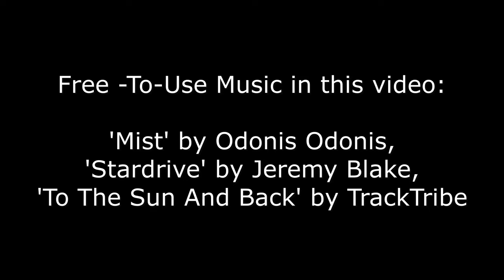Grumman F 14 Tomcat | First Deployment Aboard USS Enterprise 1974 | Frequent Wind.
**Please note: original audio does not exist for this film, so we have added some generic music to add to your enjoyment of this rare footage**

If you would like to make a donation to help keep the channel running, please use this code

Please visit the best F-14 Tomcat website, 'Home of M.A.T.S.' here;

The legendary Grumman F-14 Tomcat will go down in history as one of the worlds  all-time great military aircraft.

This unique footage shows the F-14A Tomcats of VF-1 & VF-2 during its first aircraft carrier deployment with the US Navy, aboard the mighty USS Enterprise. Showing various shots of the aircraft operating from the busy flight deck, it also shows the aircraft in the air, and in formation.

During this deployment, the Tomcat undertook its first combat missions when it provided Combat Air Patrols (CAP) over Saigon, during Operation Frequent Wind, which saw the evacuation of American citizens from Saigon, in April 1975.

It is an excellent look back in time to the start of what was to be a very successful career for the Tomcat.